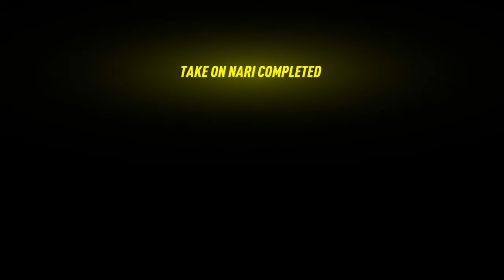Need for Speed Heat episode 3 new car